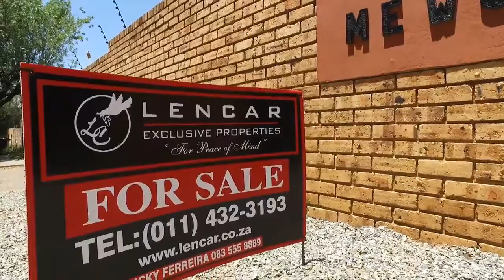3 Bedroom Simplex for sale in Gauteng | East Rand | Alberton | New Redruth | 4 Edge Mew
3 Bedroom Simplex in New Redruth, 4 edge mews, 4 camelford road, 3 bedroom simplex for sale